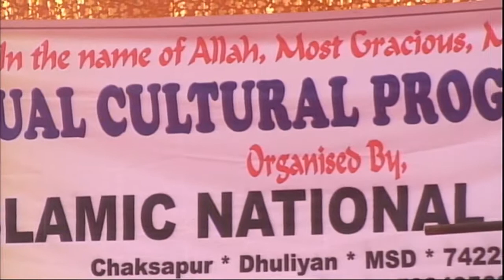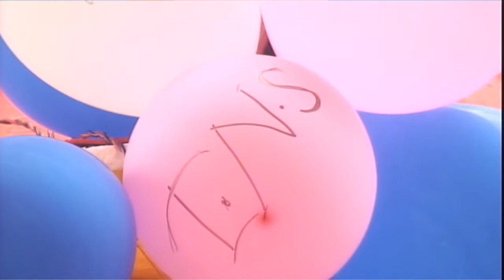INS - ISLAMIC NATIONAL SCHOOL - ANNUAL PROGRAMME (2016) PART - 1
For Islamic Advertisement.